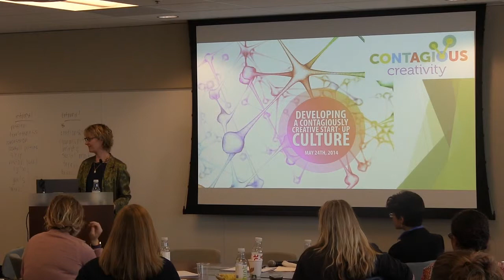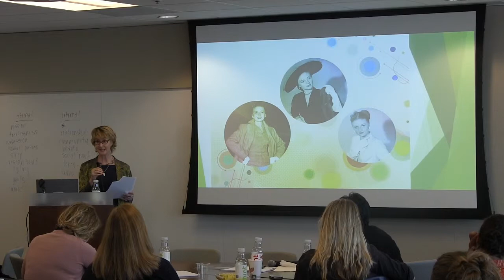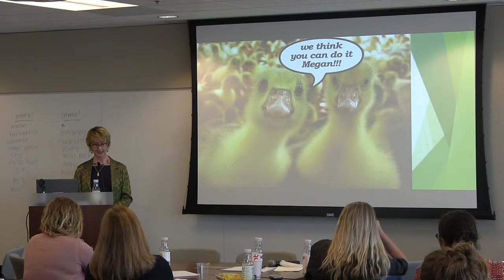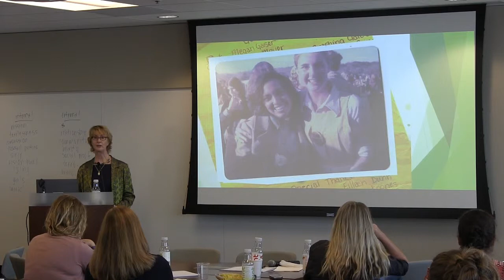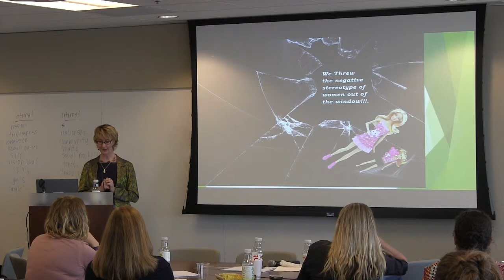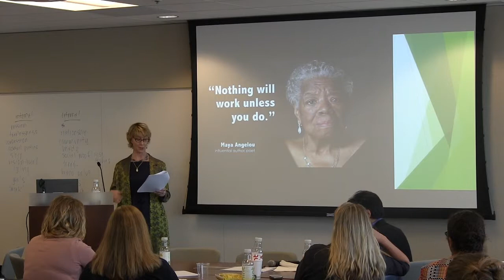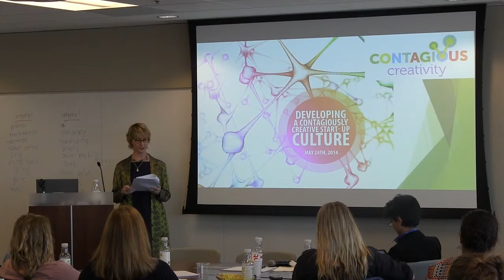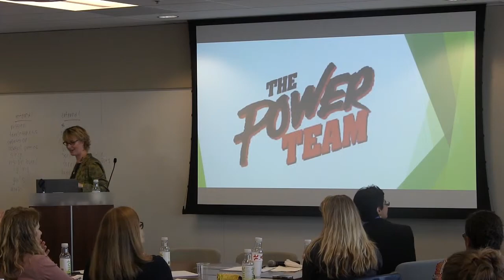BeYourOwnHero Conference - Megan Gaiser